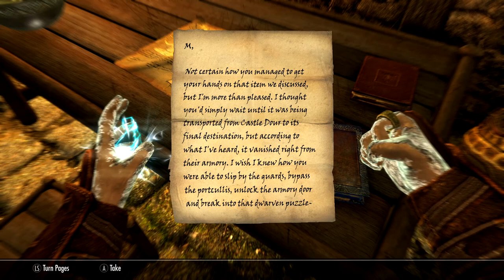Skyrim SE [Modded] Thieves Guild: The Uninvited House Guest Ep.43